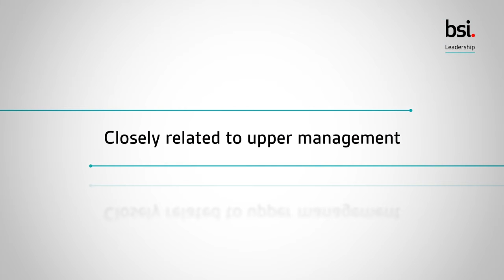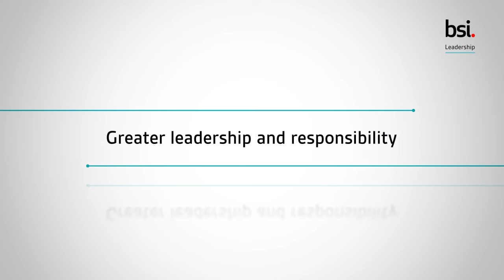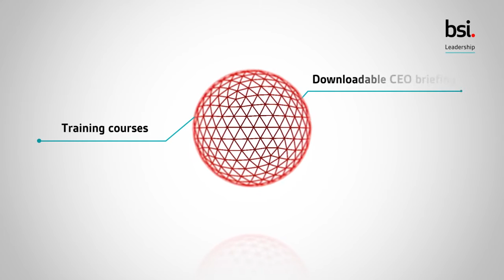ISO 9001:2015 i ISO 14001:2015 - Jakie jest znaczenie przywództwa w zaktualizowanych normach?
Wsparcie ze strony kadry kierowniczej wyższego szczebla jest kluczowe dla powodzenia  w dokonaniu przejścia na nowo zaktualizowane normy ISO.